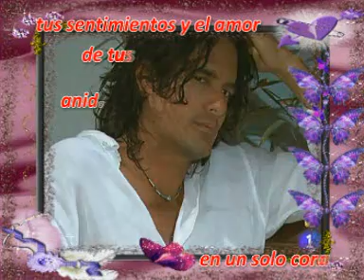mario cimarro fotos victor manuel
cancion caminamos juntos
ivan